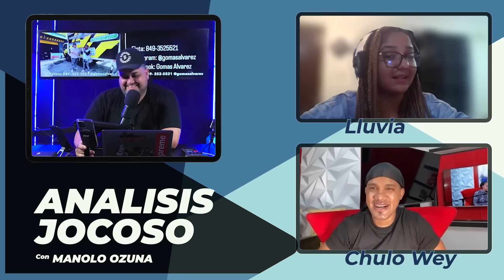ANÁLISIS JOCOSO - CANDY FLOW Y CARO BRITO ROMPEN AMISTAD EN VIVO 😲